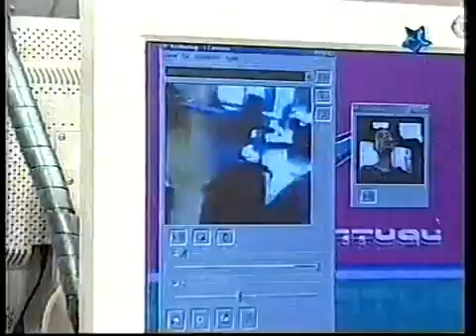Tanda Comercial Magic Kids Feed Argentina (Enero 2002) (11)